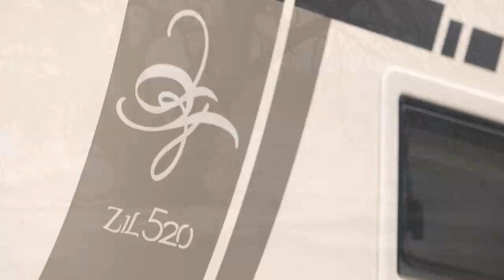バンテック ZiL520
バンテックがリリースするブランド群の中で圧倒的な人気を誇る「ZiL」シリーズ。そして同ラインナップ中、最高級モデルとなる「Zil520」を駆り出し、冬の琵琶湖路を愉しんだ。

気持ちの良い映像のみならず、ZiLの内装もご紹介している映像をご覧下さい。